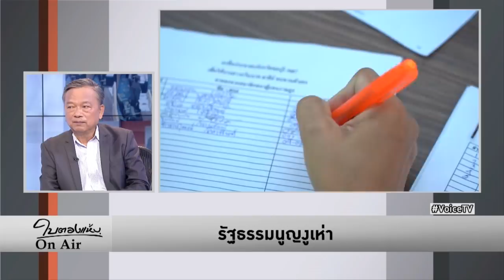ใบตองแห้งOnair - รัฐธรรมนูญงูเห่า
รายการ ใบตองแห้งOnair ประจำวันที่ 23 ตุลาคม 2562

พรรคอนาคตใหม่จะสอบสวนลงโทษ ส.ส.โหวตสวนมติพรรค กลับถูกหาว่าลิดรอนสิทธิ เรื่องตลกกว่านี้มีหรือไม่

รัฐธรรมนูญ 2560 ระบบบัตรใบเดียว บอกให้ประชาชนเลือก ส.ส.เขต เลือกพรรค และเลือกนายกฯ พร้อมกัน แต่กลับเปิดทางให้ ส.ส.โหวตสวนมติพรรคได้ ถ้าพรรคขับออก ก็หาพรรคใหม่ใน 30 วัน

รัฐธรรมนูญ 2540 และ 2550 ไม่ได้กำหนดเช่นนี้ ส.ส.ฝืนมติพรรคถูกขับออกต้องพ้น ส.ส.ทันที เว้นแต่ร้องศาลรัฐธรรมนูญว่า มติพรรคขัดต่อการปฏิบัติหน้าที่ ส.ส. หรือขัดต่อหลักการพื้นฐานของระบอบประชาธิปไตย ซึ่งก็คือการคุ้มครองสิทธิ ส.ส.นั่นเอง